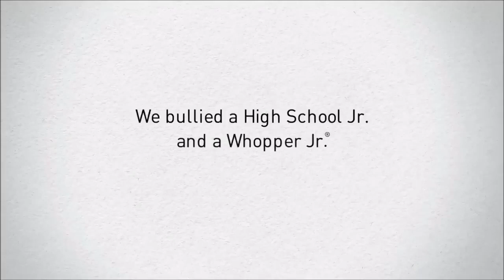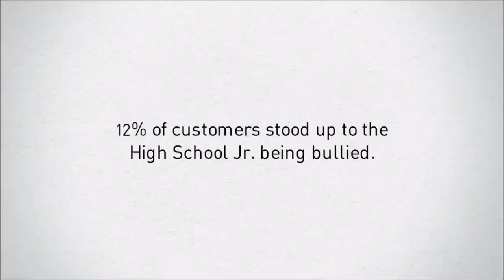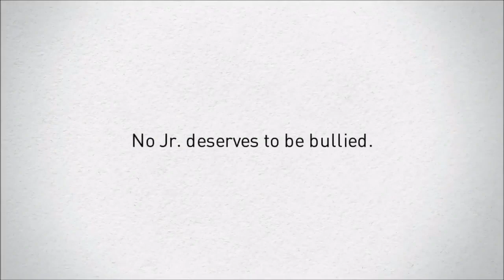Burger King just released one of the best anti-bullying PSAs I've ever seen